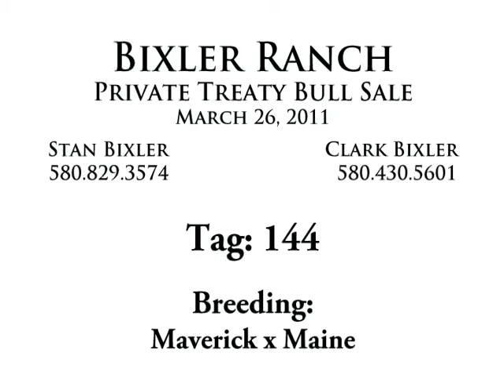Bixler Ranch Private Treaty Sale Tag 144.avi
Bixler Ranch
Private Treaty Sale